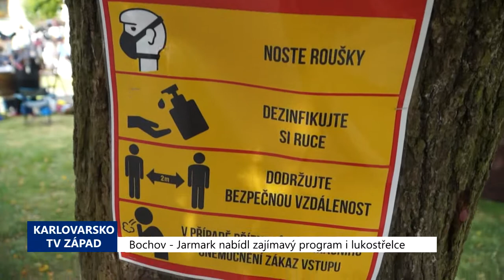Bochov: Jarmark nabídl zajímavý program i lukostřelce (TV Západ)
V sobotu 19. září se v Bochově za příjemného počasí odehrál další tradiční jarmark. Pořadatelé se u příležitosti 695. výročí udělení městských práv museli vypořádat s omezeními kvůli Covid-19.

„Stánky jsme museli od sebe rozmístit dva metry kvůli hygienickým opatřením. Zároveň si ale myslím, že toto opatření pomohlo k tomu, že stánky jsou takové vzdušnější a vypadá to mnohem lépe i na tom náměstí. Takže i kdyby ta krize nebyla, tak to takto budeme dělat pořád. Každoročně se jarmark skládá tak, aby vyhovoval každé skupině obyvatel. Tzn., že zde máme program pro děti, pro seniory, pro lidi středního věku. Každý si zde něco najde. Stánky tady máme tradiční, pouťové atrakce, řemeslné stánečky, máme tady nádherný kolotoč na živý pohon, což se v dnešní době nevidí. Je zde kovář. Můžete si zde zkusit vyrábění,“ popsala Kamila Altmanová, předsedkyně Kulturní komise při Radě města Bochova.

Od 10 hodin proběhla vystoupení místních dětí. Na pódiu je poté vystřídala country a bluegrassová kapela 4R. Veřejnosti se představil nově vzniklý místní spolek lukostřelců.

„Lukostřelecký spolek jsme založili letos v červnu. Jmenujeme se Lukostřelecký spolek Victoria Bochov. Hned v srpnu jsme měli soutěž, kdy jsme vyzvali Tělovýchovnou jednotu Nejdek, která patří pod Slávii, pobočka Nejdek, kde jsme se umístili na velice pěkných místech,“ vysvětlila Miroslava Lovečková, předsedkyně spolku Lukostřelecký klub Victoria Bochov.

„Lukostřelba v Bochově byla založena z nedostatku klubů v okolí. Nejbližší klub, který je od nás vzdálený, je Nejdek, potom Cheb a na druhou stranu Litvínov. Nabízíme trénink lukostřelby pro všechny věkové kategorie – od nějakých 8 do 99 let. Zájem o to je docela veliký,“ přidal informace trenér lukostřelby Bedřich Loveček.

„Plány do budoucna máme takové, že bychom chtěli rozšířit naši základnu, co se týče střelců. Obnovit či předělat střelnici, kterou máme nyní dole na fotbalovém hřišti v Bochově. Dělíme se o ní s fotbalisty a s hasiči. A podílet se nějak významně na republikových soutěžích,“ dodala Lovečková.

Program pokračoval až do nočních hodin, kdy kromě odpolední dechovky zazněly i hity Elvise Presleyho nebo tvrdý rock v podání AC/DC Tribute revival. Nechyběly ukázky obrany a poslušnosti psů Základní kynologické organizace 487 Ostrov. Své umění také předvedly tanečnice z Bochova s názvem Fit Dance – Zumbice.